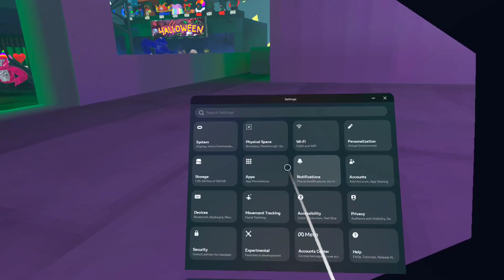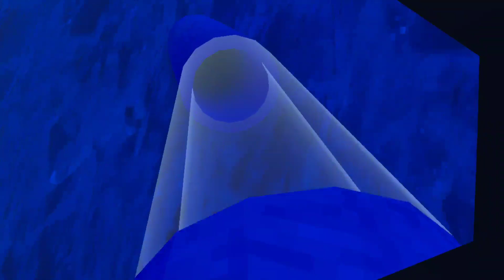Gorilla Tag Flash Back update it is Here